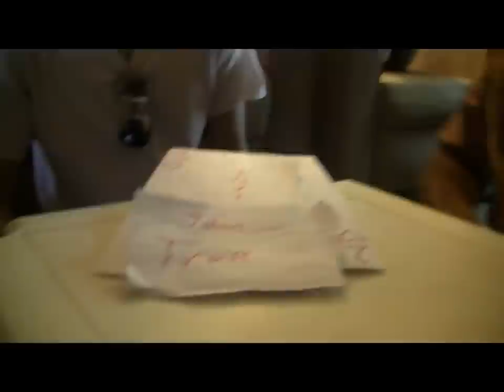Fresh Prince of the Cuckoo's Nest (4:3 Aspect Ratio Version)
School Project for AP 12 English for Ken Kesey book One Flew Over the Cuckoo's Nest